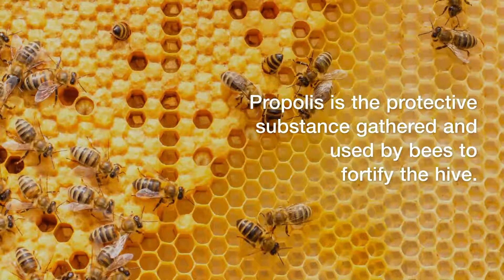Bee Products - Forever Living Products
Best Opportunity in the World. Forever Living Products International, we are here to Empower people Dreams. That they think but can't achieve. We have 42 Years of successfully background with Us.
This presentation helps you to understand how Forever Living Products works and how it works for you.
Believe me its worth your Time | Energy | Money.
Make money by just investing your time.
work from home with us.
Please Register yourself.  We will call you

To Join the Team for training, Call @ 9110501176

Sandhya Kamarsu
Supervisor FLP India